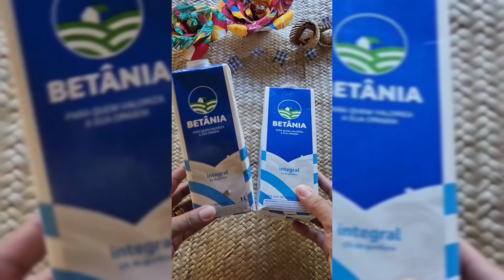são João tá chegando e eu separei algumas ideias pra você!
gravata junina
sanfona
pipoca junina
mini barraca junina
fogueira junina
flor de chita

ideias simples e super fáceis de fazer, vem aprender!